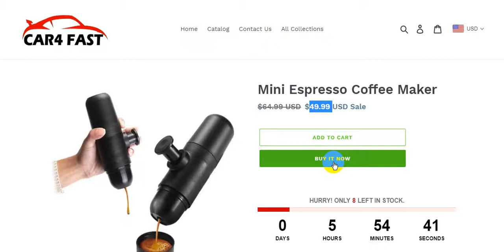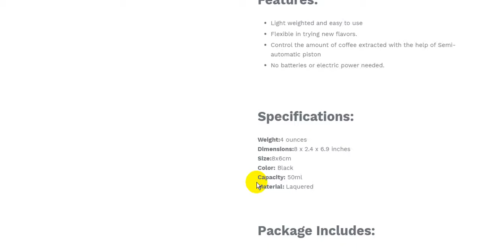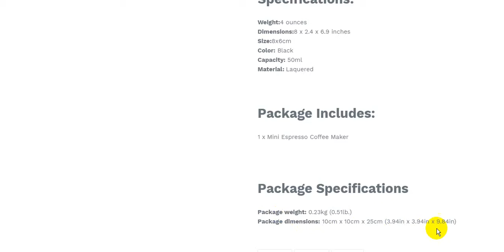Mini Espresso Coffee Maker | Cool Car Gadgets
Mini Espresso Coffee Maker
Cool Car Gadgets & Accessories | CAR4 FAST

Car Gadgets
Cool Car
Car Accessories
auto customization
Car Lighting
Car Electronics
Car Maintenance
Car Safety
Car Interior
Rear View
Mirror Accessories
Car Decoration
Wacaco MiniPresso GR Review

Top 10: Best Portable Espresso Maker and Coffee Machines of 2018

Minipresso GR - Review, Unboxing & How To (Portable, Hand-held Espresso Maker)